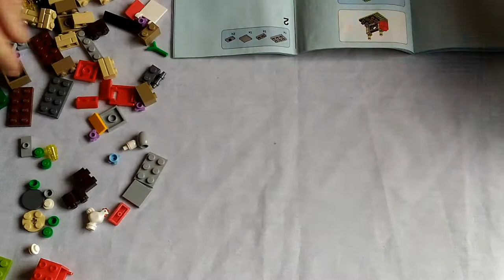📦 Unboxing LEGO Seasonal Sets 40121 & 40237 🐇 +Building 🐇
Again for today we have another 2 "seasonal sets" from LEGO - this time featuring the theme of "easter". The 2 sets for today are:

40120 Painting Easter Eggs
40236 Easter Egg Hunt

Building speed time is 3x...